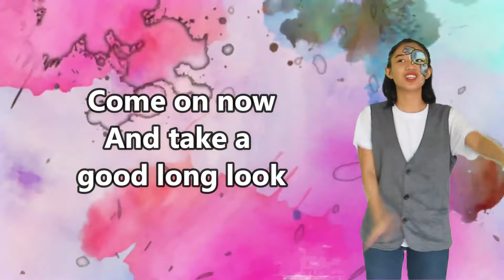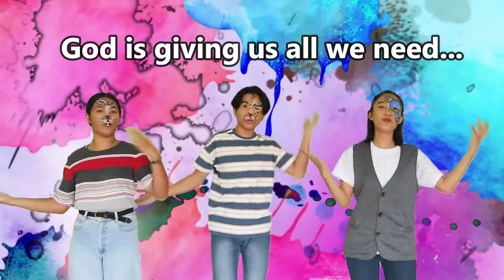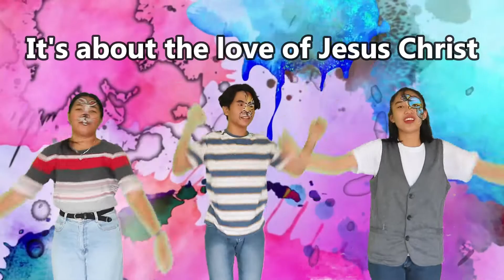L--O-V-E, love! | Performance Video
Performance Video of Central Sunday School Leaders